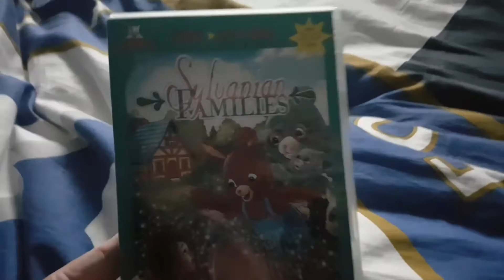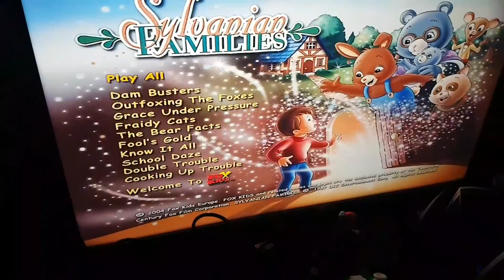Opening to Sylvanian Families UK DVD (2004)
1. WARNING
2. MAXiMUM Entertainment Logo
3. Best Sellers Logo
4. Fox Kids Logo
5. DVD MENU

They Are No JETIX Logo